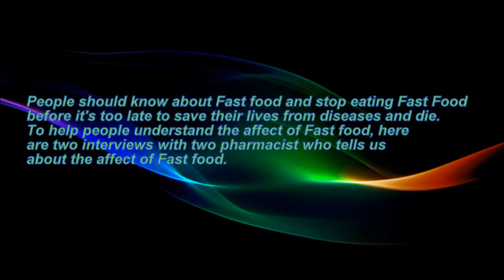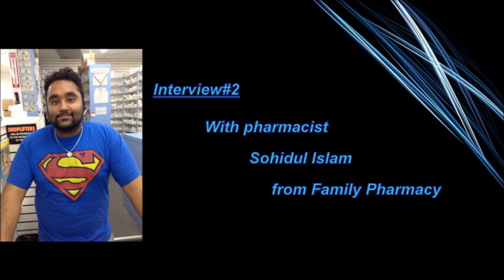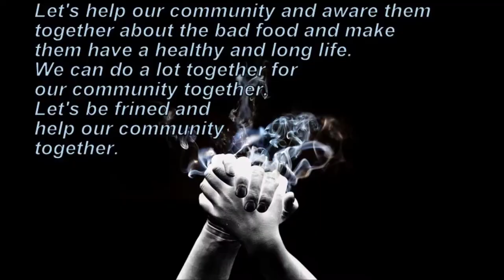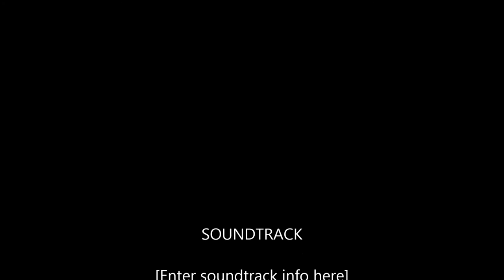Stop eating Fast food by students of M.S 127 (HD)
Watch this video and learn something about Fast food. Hopefully you will learn something. :)